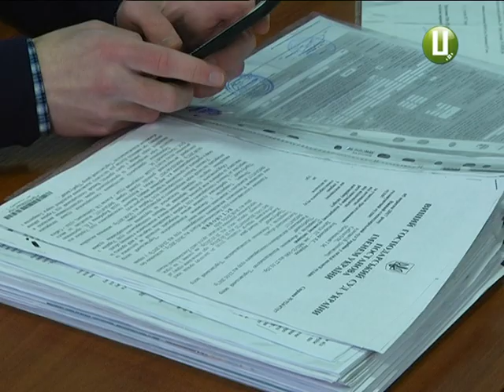Долю ЖК «Спортсіті» вчетверте вирішували у Господарському суді Хмельницької області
Долю житлового комплексу «Спортсіті» вчетверте вирішували у Господарському суді Хмельницької області. Нагадаю, забудовник - ТОВ Торговельний центр «Прибузький» позивається до Хмельницької міської ради. Бо влада не продовжила їм договір  оренди на земельну ділянку. При цьому забудовник має містобудівні умови та декларацію  на будівництво,які видав головний  архітектор від Держархібудінспекції. От лишень угода від початку передбачала зведення у середмісті Хмельницького зовсім іншого об’єкту - стверджують у міській раді.